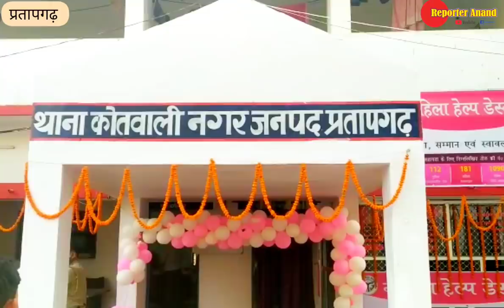Pratapgarh - जिले की दिन भर की बड़ी खबरें। 27/05/2022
Pratapgarh - जिले की दिन भर की बड़ी खबरें। 27/05/2022 ‎@Reporter Anand